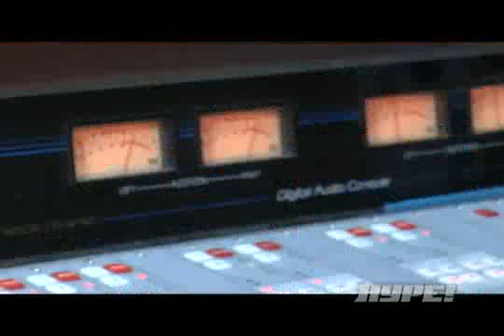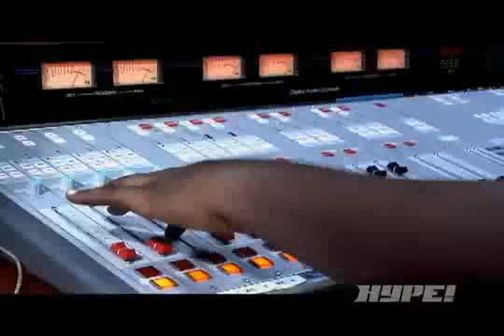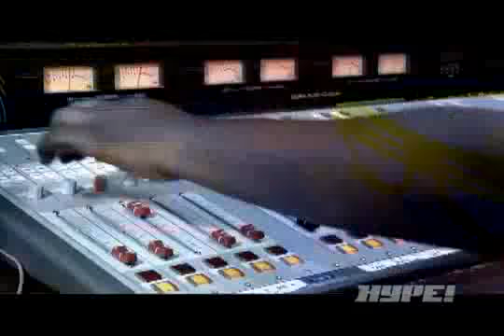Serani ft Ding Dong Skip To My Lue (FACEBOOK DJ-KID